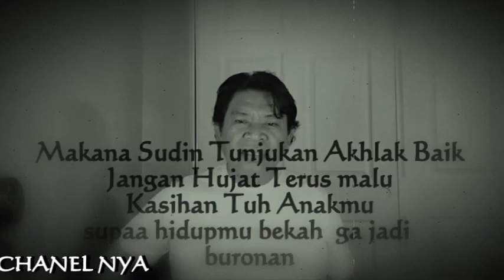PENDETA SAIFUDIN IBRAHIM BELAJAR NGAKAK HABIS BAHAN KHOTBAHNYA MUTAR BAGAIKAN GANGSING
Syukron katsiro telah mendukung channel kami.